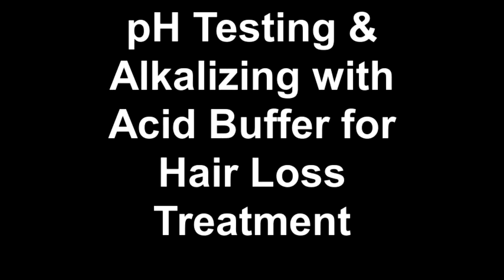pH Testing & Alkalizing with Acid Buffer for Hair Loss Treatments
Do you know what your body pH is? Do you know how your pH can change on a daily basis and why? Do you know why body pH is so important for the effect of Nutritional Supplements in your body? Do you know why body pH is so important to your overall health?
Brisbane Trichologist Carolyn Evans shares the simplicity of pH testing and how to quickly Alkalise when you need to take Supplements for instant effect. Long term, if you cannot alkalise without the Acid Buffer, you need to make some changes, check your  health for things that may be or may have effected your body to lower pH and begin to address the 'Free Radicals' that we are all exposed to each and every day of our lives, even before birth! Consistent low pH indicates over exposure to free radicals that you body cannot overcome, so you will need to help your body to help your self!
Yours in Healthy Hair,
Carolyn Evans I.A.T. Trichologist
Absolique Hair Health Clinic